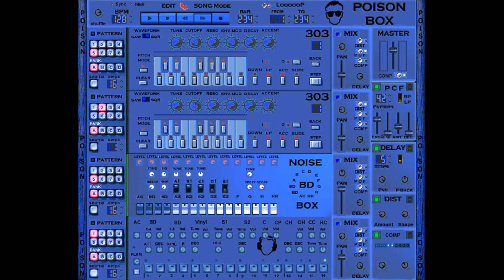ThaCnaT - Industrial Walk (Original Mix)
©ThaCnaT